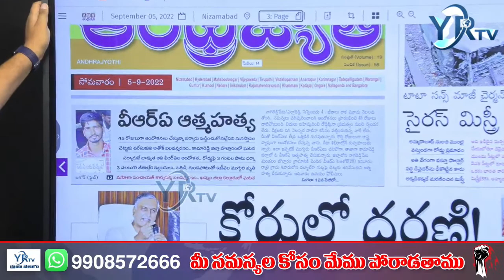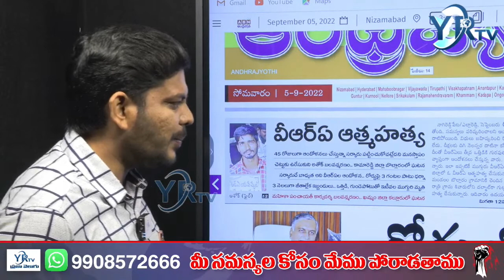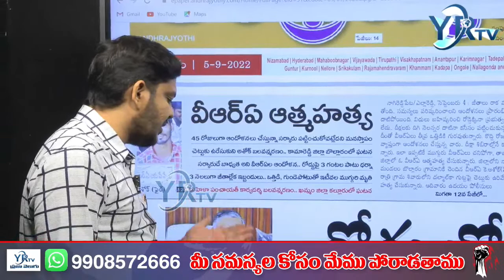Bollaram VRO Hangs Himself as Salaries Delayed in Telangana | YR TV Telugu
జీతం ఇయ్యలేదని చెట్టుకు ఉరేసుకున్న వీఆర్వో...